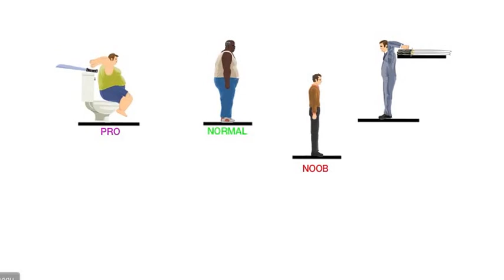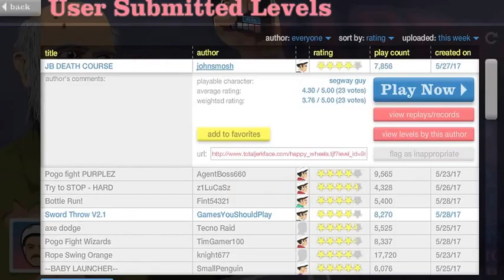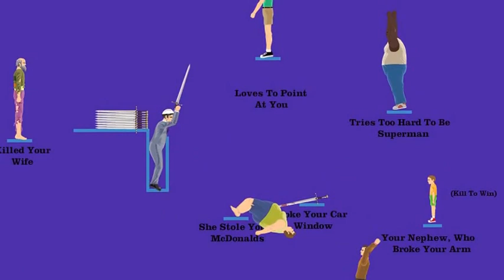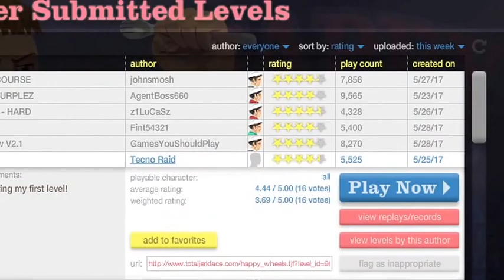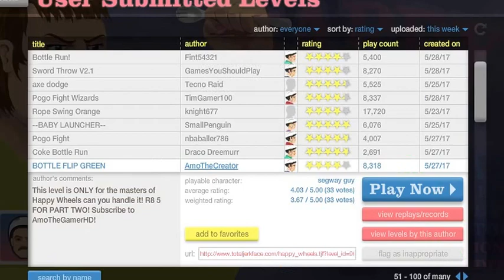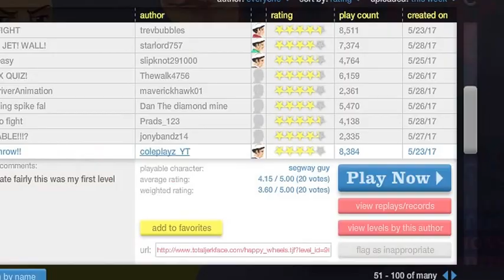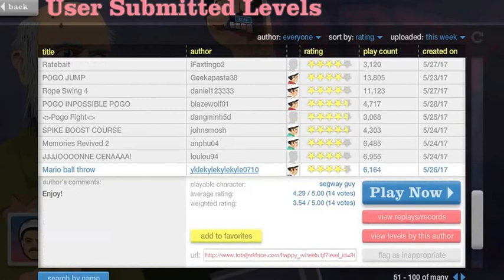Haappy whells!DEATH!ep 3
we just stared ganing more subs every day thank you